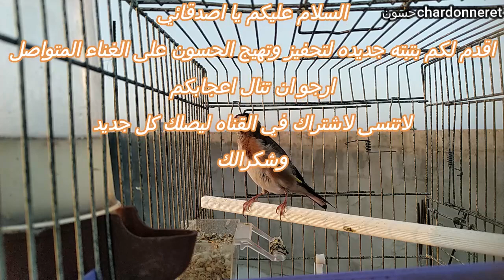اذا لديك مشكله في حسونك انو لا يغرد لا تخاف هذه البتبته الحل وعلاج الحسون الصامت بتبته اجرام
?ارجو منكم لاشتراك في القناه ليصلك كل جديد وفعل زر الجرس ?

    شاهد من هنا ??اخر الفيديوهات??استمتع صديقي المشاهد?
جديد بتبتة مستحيل الحسون يسكت مع هذه البتبته الخرافيه سوف يغرد غصب الحسون شد شد شد على حسونك

تغريد حسون يكسر القفص من شدة الغناء اتحداك ان لم يعجبك هذه الحسون مشاءالله حسون خلوي خلوي

بتبتة حسون حل لكل حسون لايتكلم او يعاني من مشكله في النطق شغل هذه البتبتة وشاهد حسون ماذا يفعل#بتبتة

10 ساعات تغريد الحسون,
تغريد الحسون الخلوي سوق اهراس,
5 ساعات تغريد الحسون,
تغريد سرب الحسون,
زيادة تغريد الحسون,
تغريد زوجة الحسون,
تغريد الحسون دوبل روج,
تغريد ذكر الحسون,
تغريد ذكر الحسون للتزاوج,
تغريد لتهيج ذكر الحسون,
دروس تغريد الحسون,
تغريد الحسون دار الخير,
تغريد الحسون دار الخير 2019,
دواء تغريد الحسون,
تغريد الحسون خالي من الاخطاء,
تغريد الحسون خالي من الأخطاء للتسميع عالي الدقة والحجم,